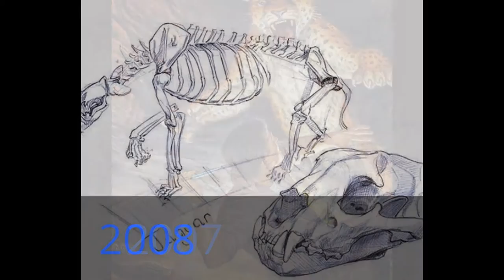Jacksonville Jaguars Seasons in Pictures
Each Jacksonville Jaguars season represented by a picture.